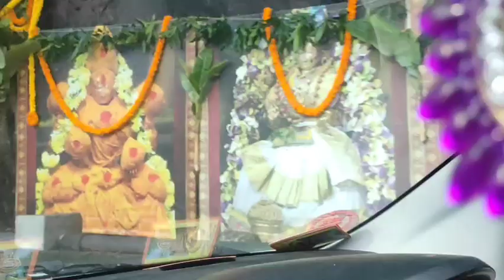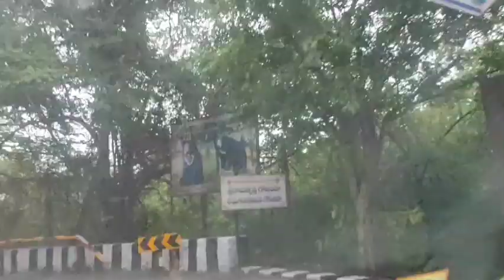Tirumala temple in snowfed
Govinda govinda